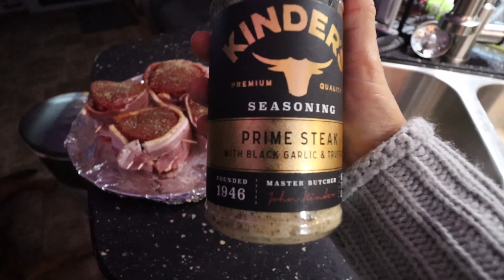VLOG: Birthday Weekend | Food | Life Update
Thanks for returning!
I have so many goals I want to start working on for April and I am excited to share them with you guys to hold myself accountable!

Brittany
xoxo